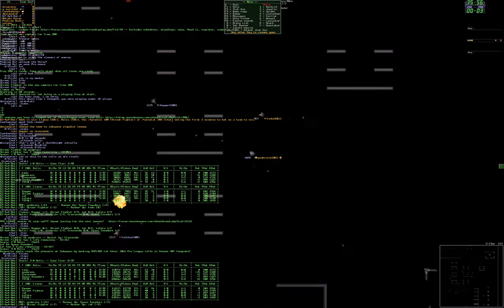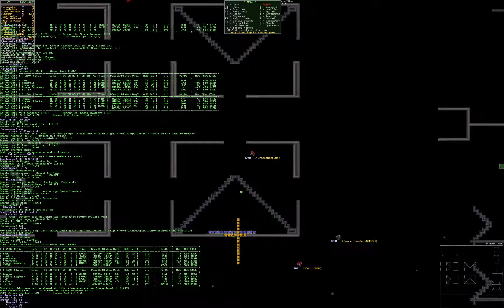Season 41 preseason match round 2 Relic vs Llamas